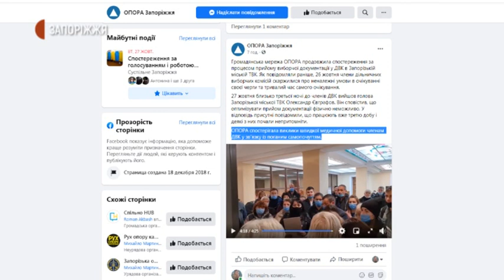Прийом протоколів у міській ТВК | Новини | 27.10.2020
Другу добу поспіль члени дільничних виборчих комісій чергують у Запорізькій міській територіальній, аби здати протоколи з результатами голосування. Чому процес відбувається повільно – дізнавалися кореспонденти Суспільного.